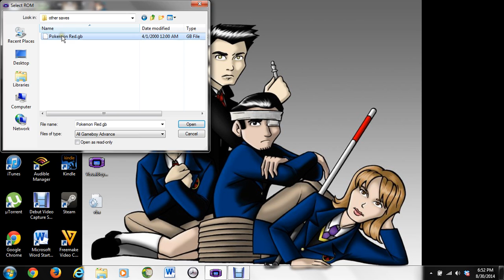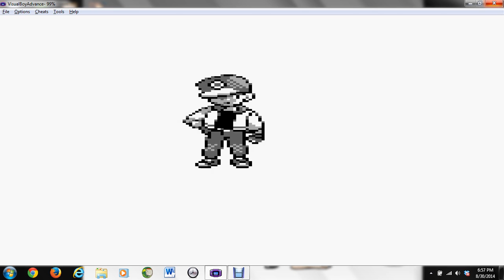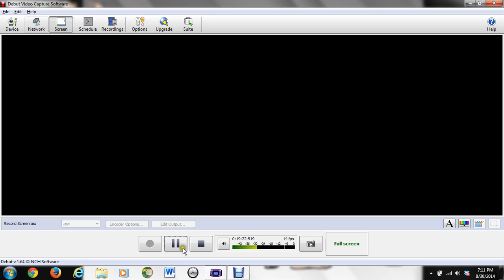Let's play Pokemon Red Episode 1: Gary's name is not John!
Here I am!  Twice in one day too.  This time as promised with Pokemon.  My recording and upload schedule is a bit up in the air.  I'm pretty sure I will be able to do two videos a day but I'm not sure.  By the way, the other Johns I was talking about in the video are Jonathan Coulton and John Green.  The two Johns in They might be Giants are John Linell and John Flansburgh.  A total of four awesome Johns.  What a world we live in!